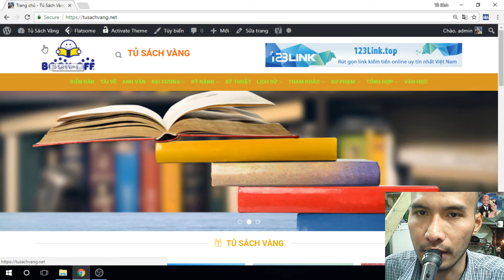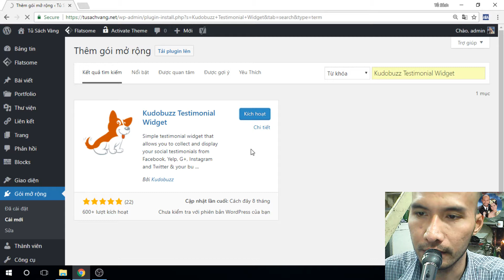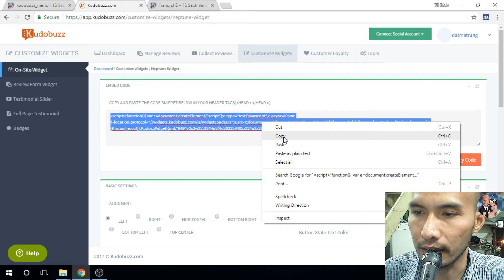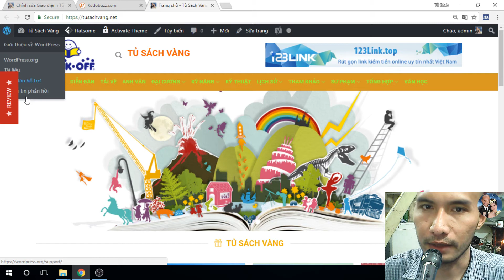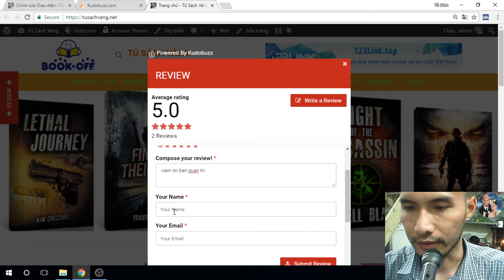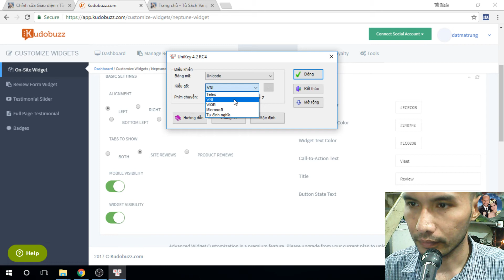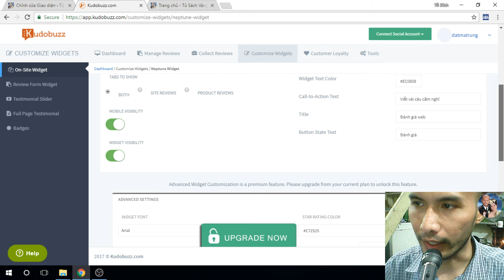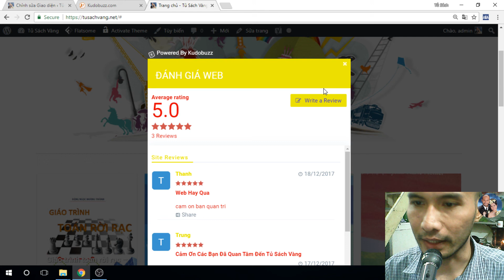Cảm nhận của khách hàng trên website | Tủ Sách Vàng